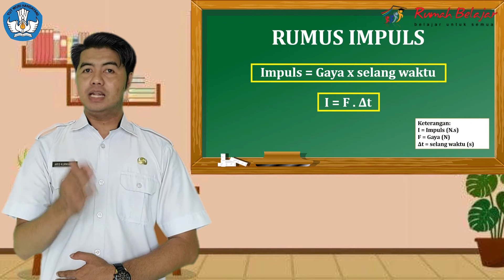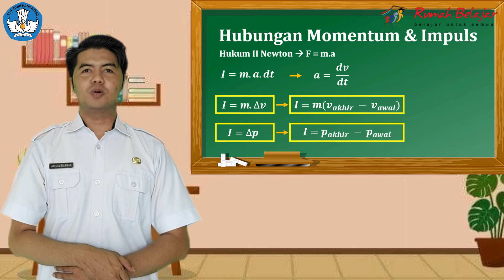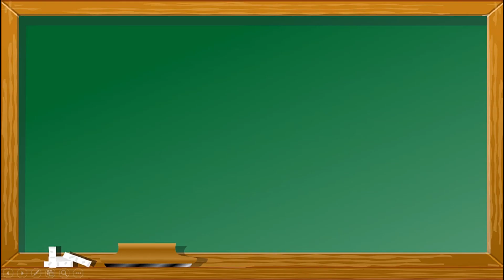Tugas Video Pembatik Level 2 Tahun 2021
Tugas Akhir PembaTIK Level 2 tahun 2021